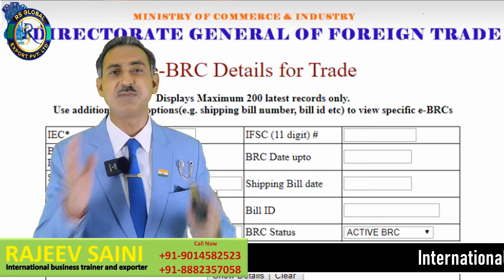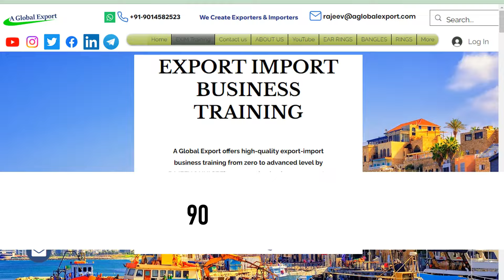how to export black jaggery from India I export jaggery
Online 10th to 17th May'24
Offline 24th, 25th & 26th May'24